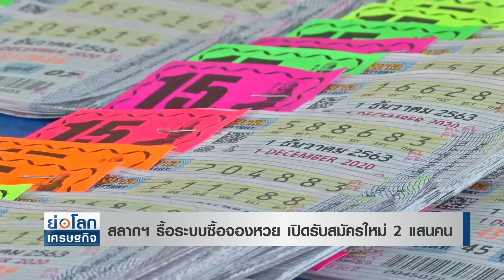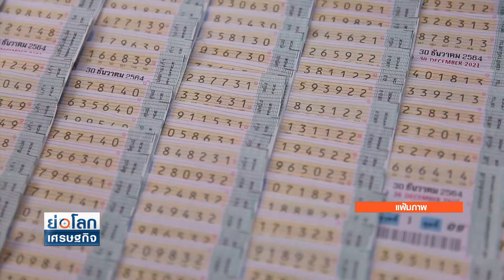สลากฯ รื้อระบบซื้อจองหวย เปิดรับสมัครใหม่ 2 แสนคน | ย่อโลกเศรษฐกิจ 24ธ.ค.64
สำนักงานสลากฯ รื้อระบบซื้อจอง เปิดลงทะเบียนใหม่ 2 แสนราย คนเคยถูกตัดสิทธิ์ก้ลงทะเบียนได้ พร้อมเปิดแพลตฟอร์มขายสลากใบบนออนไลน์ เพื่มจุดขายสลาก 80 บาท 1,000 จุดทั่วประเทศ เริ่มพฤษภ​าคม 65